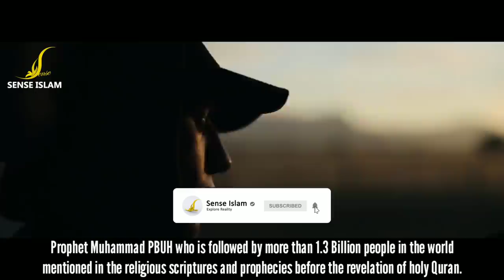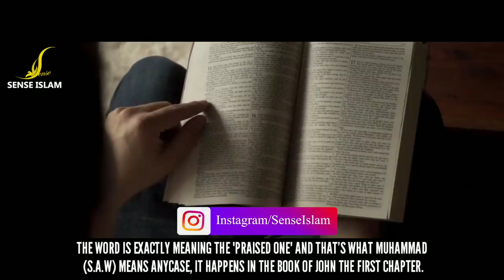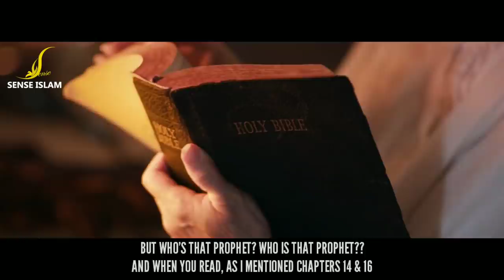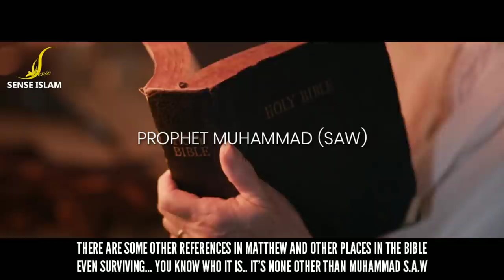Prophet Muhammad (S) Mentioned In Gospel of John (Bible)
In this video, we will attempt to touch upon one of the most important questions in the human history and which has significance and relevance even today in its entirety.

Is the last messenger of God , Prophet Muhammad PBUH who is followed by more than 1.3 Billion people in the world mentioned in the religious scriptures and prophecies before the revelation of holy Quran.

This question solves many uncertainties in the spiritual understanding of the person and provides the larger picture of structure of human society and religious formation.

In this video, we will site some critical references from Holy Bible about Prophet Muhammad PBUH.